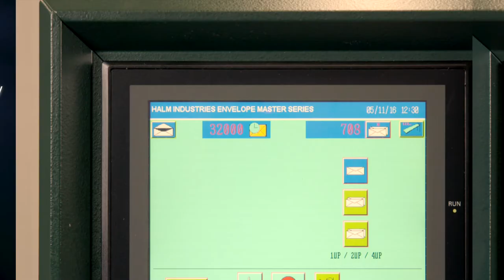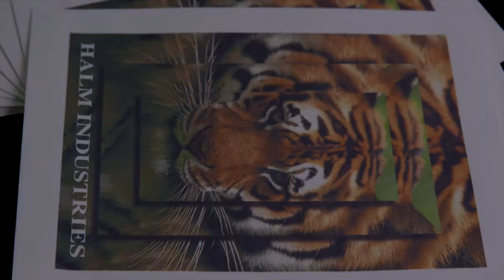NEW W+D Halm i-Jet inkjet high-speed envelope overprint press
W+D now has (4) Halm inkjet presses powered by a new production class Memjet inkjet print engine in operation in the envelope overprinting market and more scheduled for delivery in 2017.  Capable of printing 4 color CMYK plus PMS spot color at 1600 x 1375 DPI at 32,0000 EPH this machine is revolutionizing the short-run overprint market with the first production class Memjet ink jet solution.   This press is being used for a wide range of envelope overprinting as well as flat sheet printing of letterheads. In the coming days you will be hearing and seeing more on this game changing press and why it may be time for you to step up to a production class Memjet press  especially if you are already using Memjet desktop envelope overprint technology.

Europe Rest of World:
Winkler+Dünnebier GmbH
Veerpolder 11A  ǀ  2361 KX Warmond  ǀ  Nederland
t. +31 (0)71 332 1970